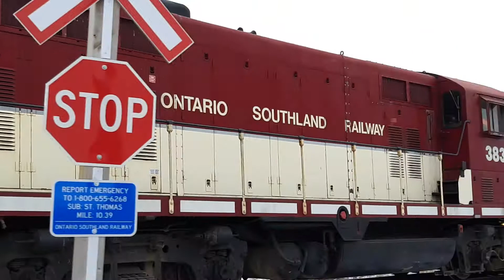Ontario Southland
Whistleblower on track to pick up cars for Putnam